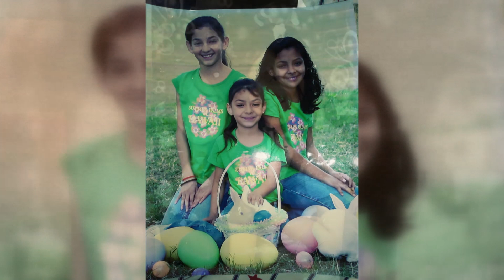¡Los sentimientos de competidores en la Cabaña y la Fortaleza! | Exatlón EEUU #3 Capítulo 3